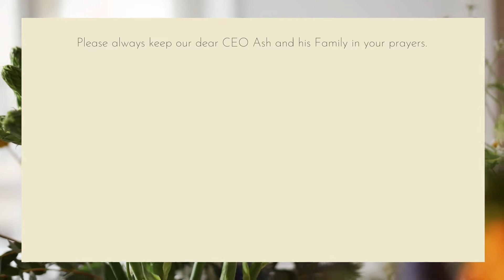ONPASSIVE Family (With Heart) Done For You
An online or offline world.  ONPASSIVE Will provide you with all the tools you will ever need, whether it is for personal use, or for an online, offline, small, medium, or large Business all in one place.

Video Slides:
1. ONPASSIVE With Heart
2. We are a loving family. Mother, Father, Daughter, Son, and family.
3. When love is shared. Fear is forgotten. ONPASSIVE FAMILY
4. WILL YOU JOIN US TODAY? We Welcome You!
5. It Is Your Time To Be Happy Again. You Deserve The Best, We all Do.
6. Let ONPASSIVE be your road to freedom. But it starts with you.
7. With Financial Freedom you will have the time to be with your loved ones and those you care about.
8. Let ONPASSIVE be the CHANGE for the better for you and your family. You Are Invited.
9. Please always keep our dear CEO Ash and his family in your prayers.

For more info about ONPASSIVE, and or like to get started.
Please get back to the person who invited you to watch this short Video Clip, and we will see you on top.

Thank you, Founder of ONPASSIVE